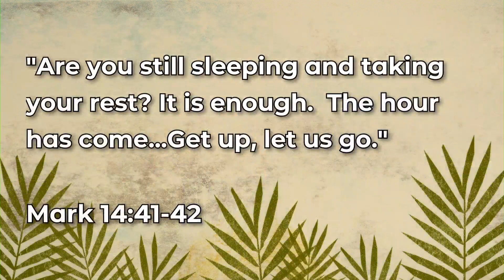Homily - Father Matt - Palm Sunday 2024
Who stuck out to you in the Passion Narrative? Do you see yourself as the woman giving everything she has to Jesus or as St. Mark running away? Let's give everything we have to Jesus this week.